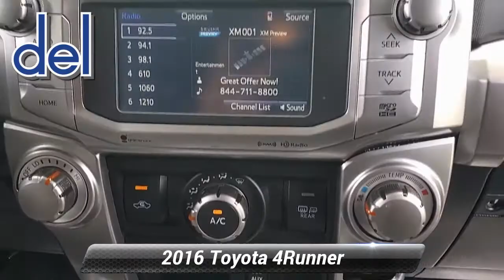Used 2016 Toyota 4Runner SR5, Thorndale, PA 202096A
Del Toyota

2945 E. Lincoln Hwy

Enhance your commute with this 2016 Toyota 4Runner SR5 4WD in Midnight Black Metallic handles with precision and control! Powered by a 4.0 Liter V6 that offers 270hp while perfectly matched with a 5 Speed Automatic transmission for easy passing or towing control. This Four Wheel Drive provides near 22mpg on the open road and enjoys impressive acceleration as well as the ability to tow up to 4,700 pounds! The contemporary ruggedness of our 4Runner is enhanced by 17-inch 6-spoke alloy wheels and projector beam headlights.Once inside our SR5, supportive seats hold you while you grip the leather-wrapped steering wheel with audio and Bluetooth hands-free phone and voice command. In the rear, a 40/20/40 split seat offers versatility and reclines for additional comfort. Enjoy Entune Audio Plus with a high-resolution touchscreen and crank up your favorite tunes on available HD/satellite radio as you command the road in your 4Runner.Whatever your adventure, you'll be prepared and safe with anti-lock brakes, a backup camera, airbags, and other advanced safety features. A unique blend of utility, dependability, capability, and bold style, this 4Runner SR5 is an ideal choice for your active lifestyle! You've done your research, so stop by Del Toyota Inc. at 2945 E. Lincoln Hwy., Thorndale, PA 19372 today to drive home in your new car!

[RLVID:5192:ea7868d01188b5ef:e547c9ee1a023877:1]